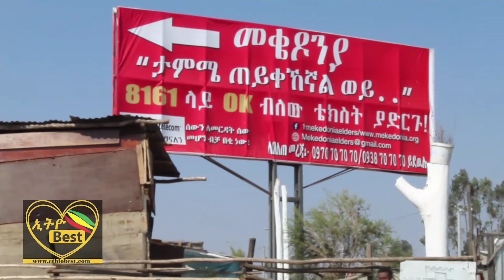በፍቅረኞች ቀን ስም ወጣቶቻችን የሳቱት እውነት @Ethiobest Official